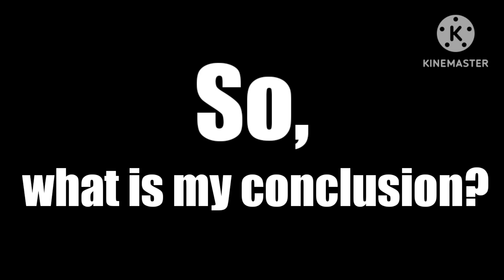Differences Between Teaming and Third-Partying | Kaiju Universe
I'm probably going to remake this video.

Back at it again making KU content!

I overall had a good time making this video and I hope this video is helpful for some beginners starting the game. Hope everyone enjoys it and have a great day/night!

Pumpin' Hot Stuff - Pizza Tower
Mysterious Dust - Animal Kaiser
Danger - VS Impostor
BIG SHOT - Deltarune

Credits:

Editing - Dread Ducky 2007
Being in the Examples - Garden, Scrap, and Sparky (thank you guys so much ^^)
Recorded Footage - Dread Ducky 2007
Thumbnail - Dread Ducky 2007
Editing App - KineMaster (literally in the video as a watermark lmao)